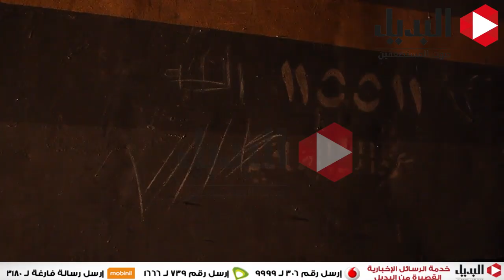اربعة قتلي في حداث قطار المنيا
تصوير محمد حكيم   مونتاج محمد أنور